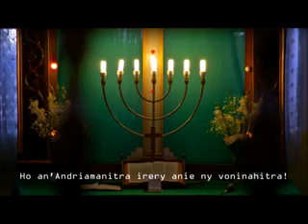Famintinana ny tantaran'ny Fiangonana FLM Ambalavato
Mitantara sy mamintina izany ny Pastora Nathanaela

Isaorana manokana i Andriamasijaona Mandimbihaja (FB)

Nandefa izany